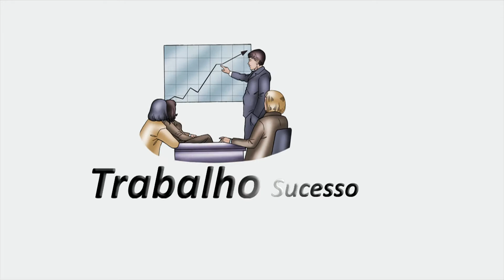Geburah - Marcelo del Debbio [Hermetismo #20]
Coluna: Hermetismo
Tema: Geburah
Compartilhe e deixe seus comentários!!!